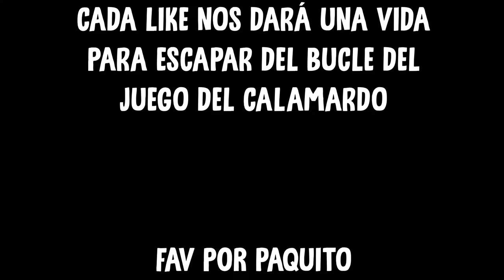😱 Jugué SQUID GAMES en MINECRAFT a las 3:00 AM 😱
Bienvenidos a la MALDICIÓN del JUEGO del CALAMAR en MINECRAFT a las 3:00 AM. ¡ESTO NO PUEDE SEGUIR PASANDO!

💓 Opina lo que te ha gustado y lo que no, en los comentarios. 💓
💬 Te leeré, te responderé, te tendré en cuenta y te saludaré en el siguiente vídeo 🤗

Contenido Original de Minecraft creado por SrBigos